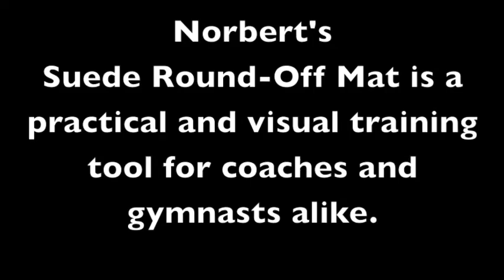Suede Round Off Mat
Our suede round off mat measures 24"x36" overall, but with 4" blue vinyl edging on both sides you have 16" wide visual target. Round off mat has beveled edges and adheres securely to carpet with velcro.